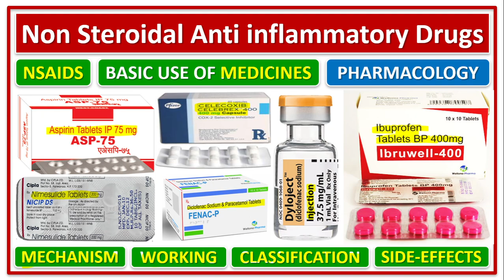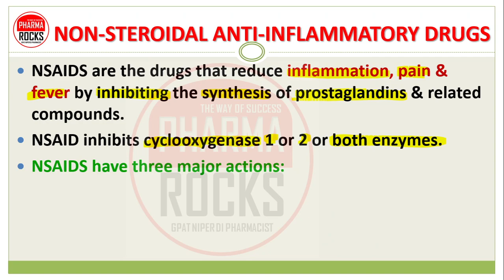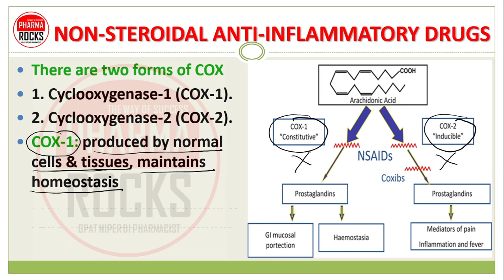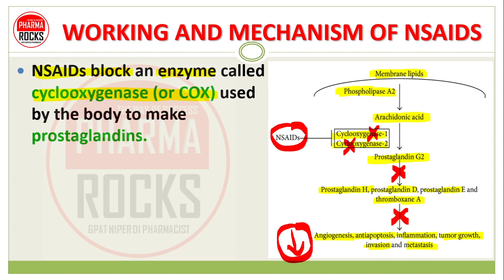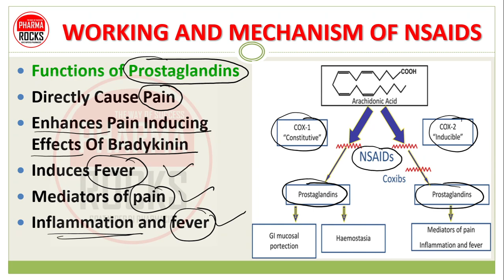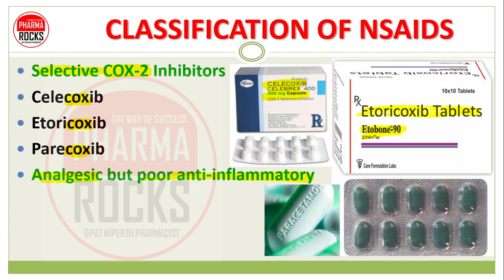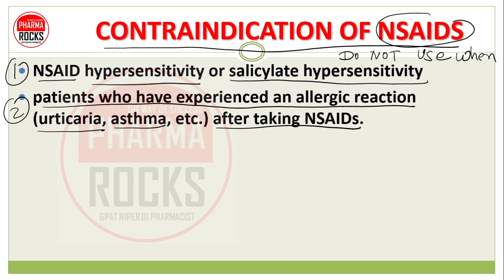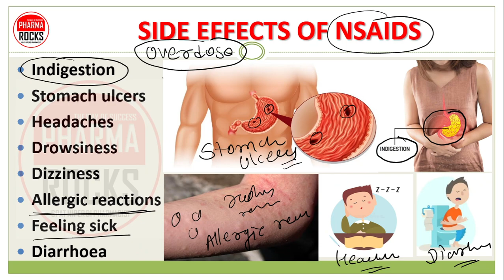NSAIDS, Non Steroidal Anti inflammatory Drugs, Use, Example, Mechanism, side effect,Contraindication